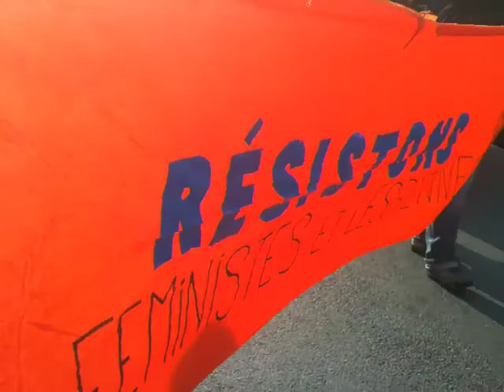PARIS: JOURNEE INTERNATIONALE DE LUTTE POUR LES DROITS DES FEMMES